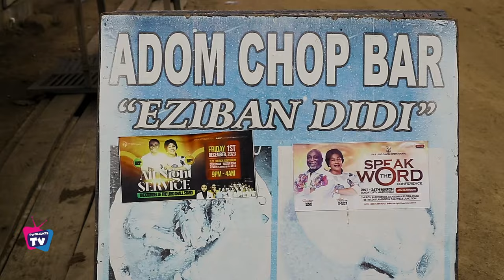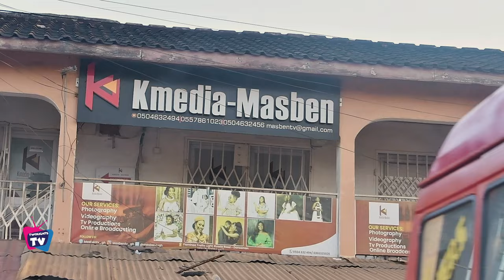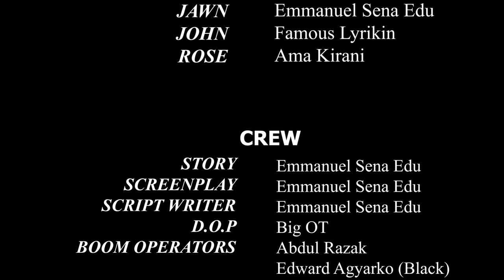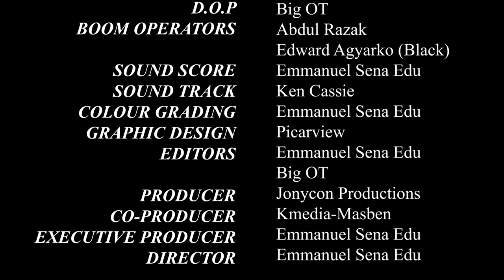TALES OF JAWN: THE STUDIO | EPISODE 1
Thriving to make ends meet in life, Jawn finds himself working in a studio with a tough boss and a mischievous partner. Would Jawn be able to succeed in life with all the troubles he always takes along with him?

Distributed by: TwoLights TV